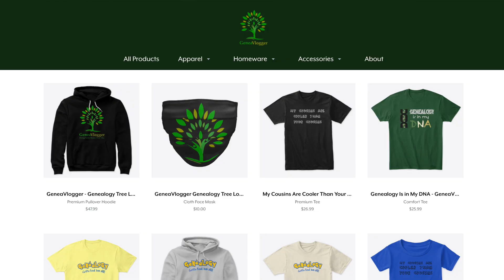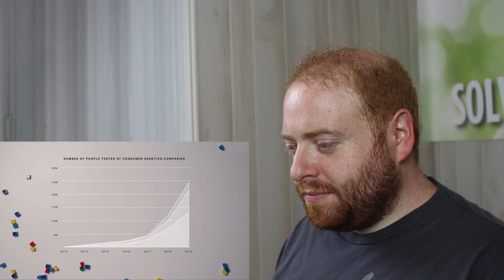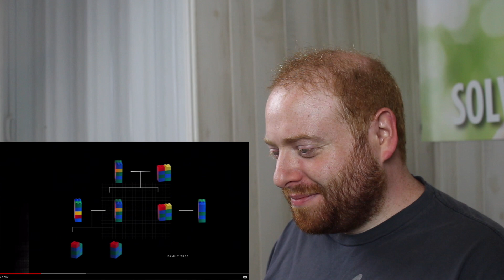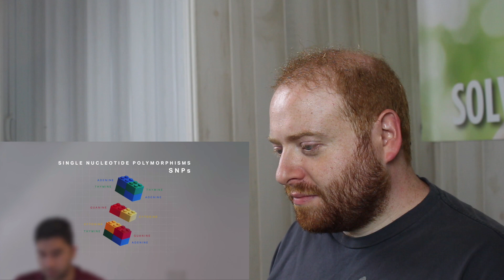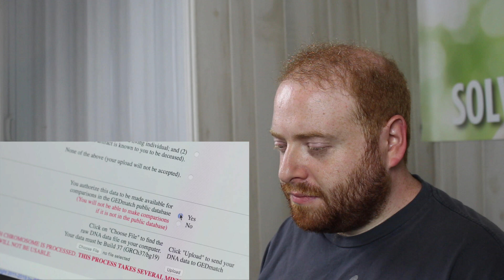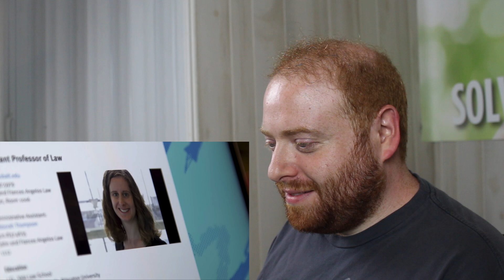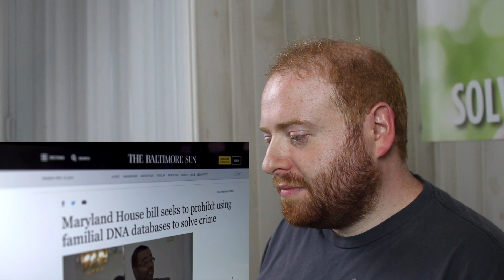Verge Science: The at-home DNA test craze is putting us all at risk - Professional Genealogist React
In this Professional Genealogist Reacts I watch "The at-home DNA test craze is putting us all at risk" by Verge Science.